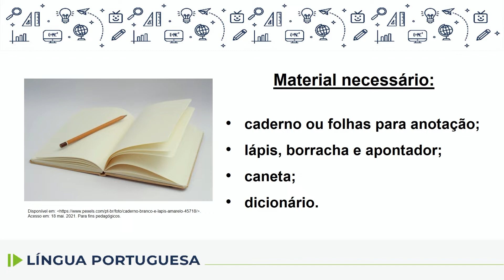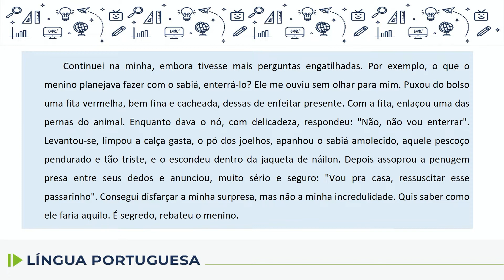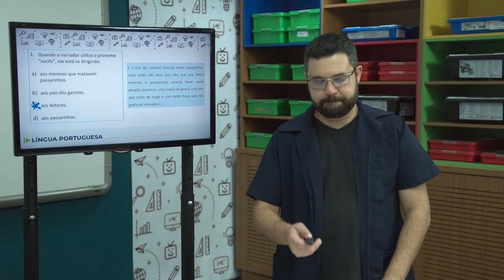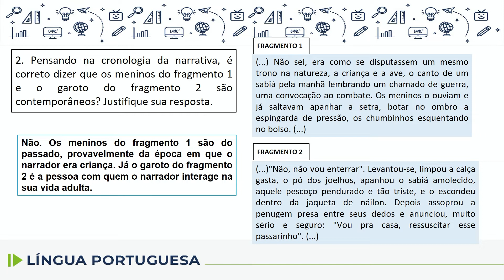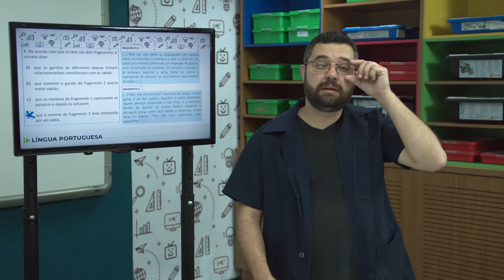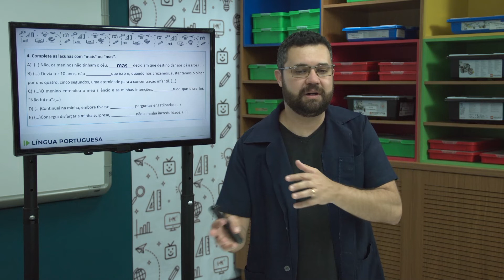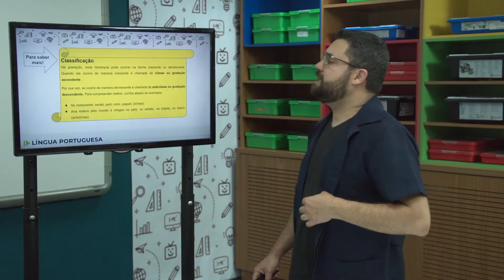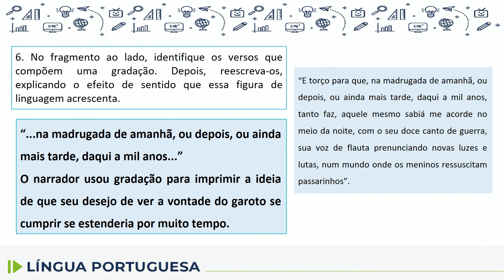Língua Portuguesa - 9.º ano - aula 03 - 21/02/2022